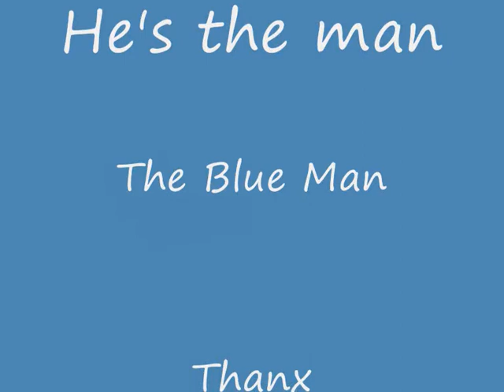blue man pepsi movie animation part 1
a short animation with blue man